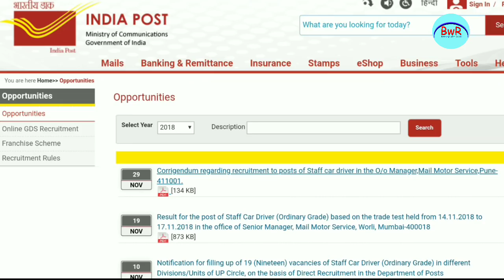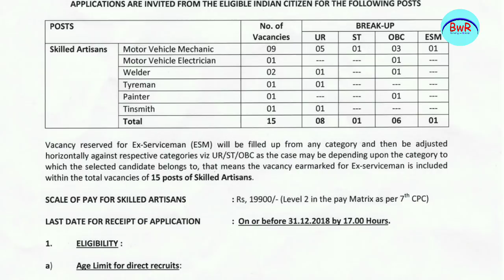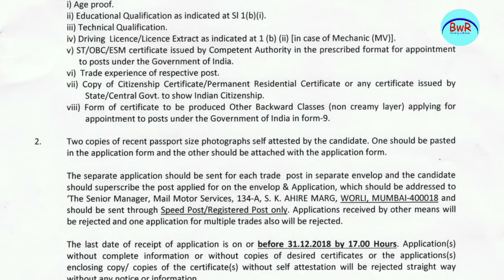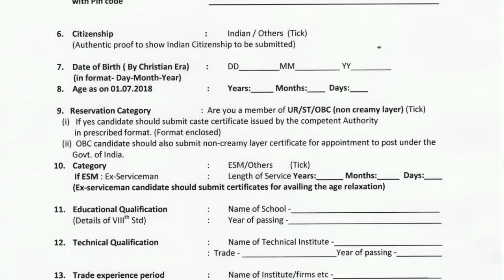ପୋଷ୍ଟାଲ ନିଯୁକ୍ତି !! India Post !! 8th Pass !! Latest Jobs in Odisha !! By Banking with Rajat